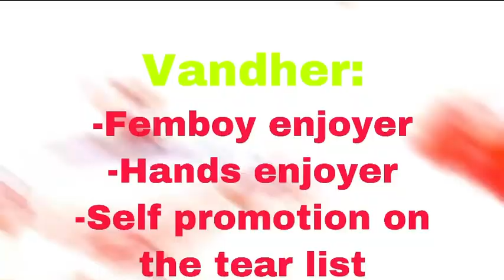Meta Dark Souls 2 Players Meme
The channel is out of videos, because I don't have an editor, but next week I’ll post a new review video 😐.